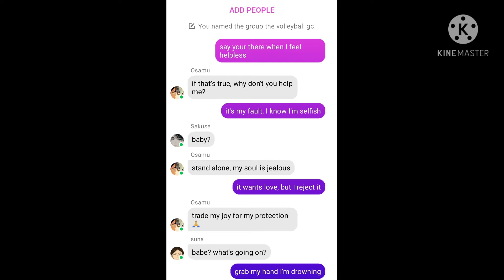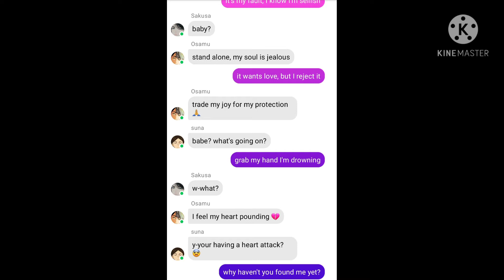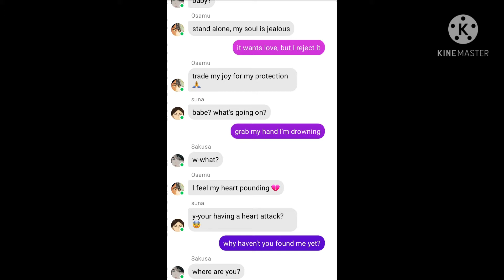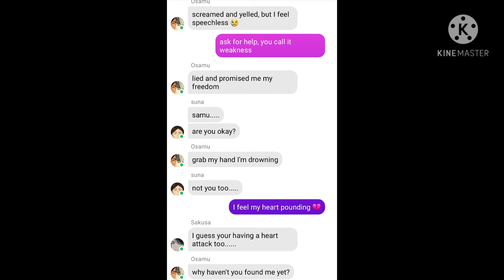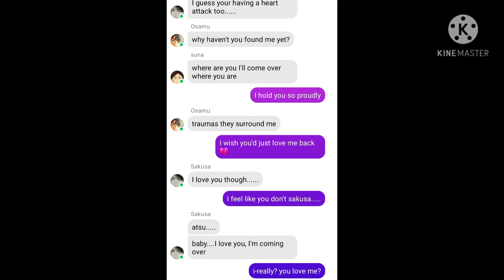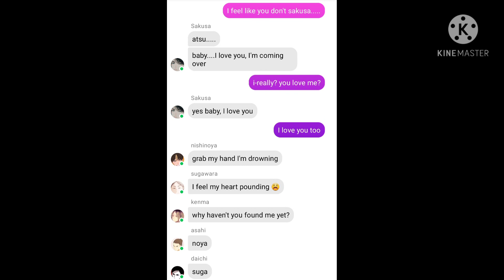Trauma by NF (atsumu and osamu, including noya, kenma and suga)